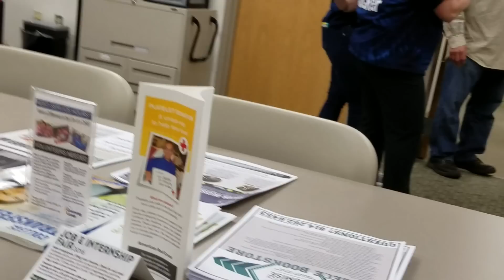REAL Pregnancy Announcement on April Fools Day